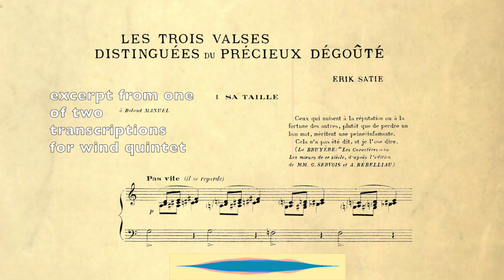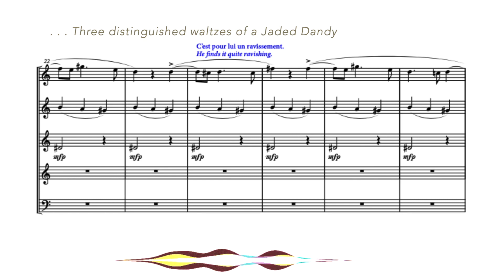Satie transcriptions published by Creative Spirit Music Publisher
A short promo about about my transcriptions of music by Erik Satie:
AVANT-DERNIÈRES PENSEÉS &
LES TROIS VALSES du PRÉCIEUX DÉGOÛTÉ
transcribed for woodwind (wind) quintet
THREE NOCTURNES in versions for
flute, alto saxophone & saxophone quartet
A SATIE SONGBOOK FOR STRINGS
transcribed for string orchestra